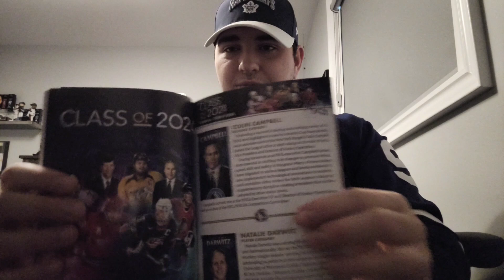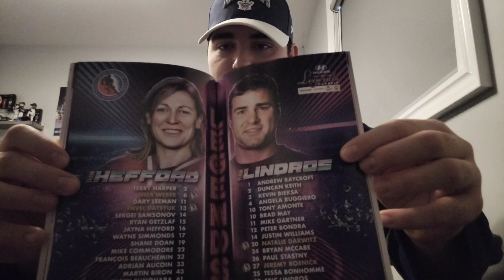2024 Hockey Hall Of Fame Legends Classic PostGame Rundown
Hello Guys here's the postgame rundown from the hockey hall of fame Legends classic that I attended